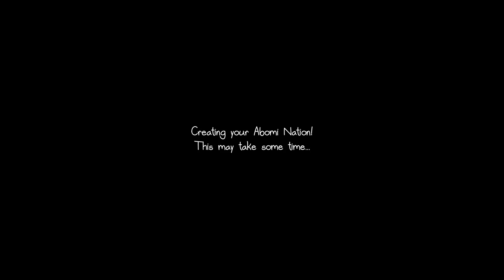AbomiNation DEMO Ep. 1 | We dive into the world as Abomis!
Cool. Let us see what will happen between the two spirits.
Very nice!